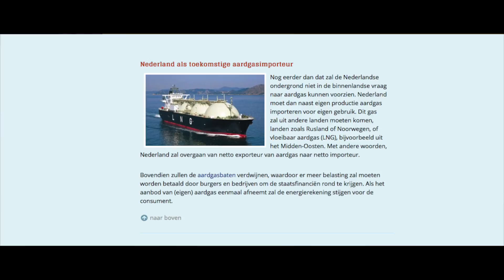Deel 3: Overbevolking | Overleving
overbevolking | overleving
Hoe komen mensen in dichtbevolkte steden aan voedsel als de aanvoer stagneert? Zonder gevulde schappen in de supermarkt kunnen zij niet overleven. We hebben al eens eerder leergeld betaald.